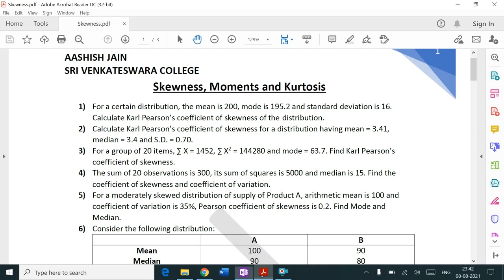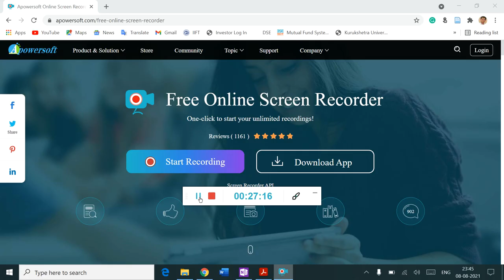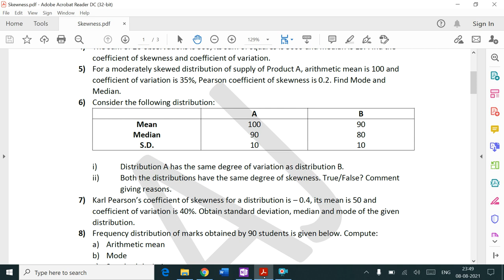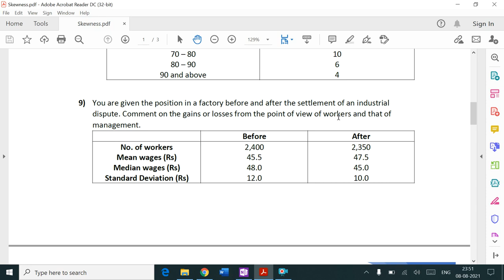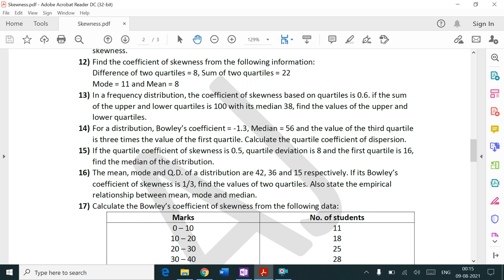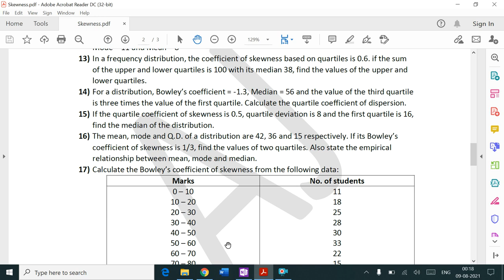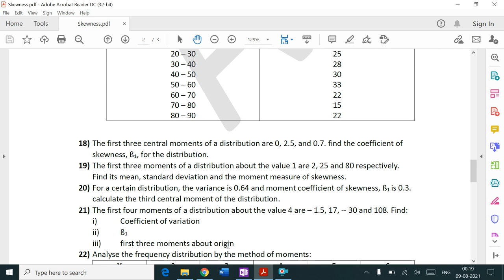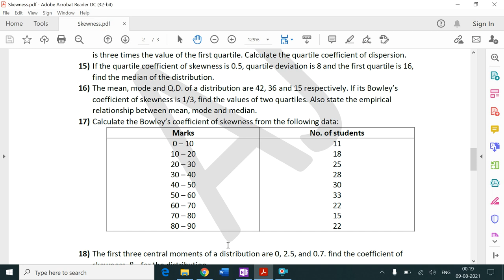Skewness, Moments & Kurtosis || Part 1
All basics of Skewness